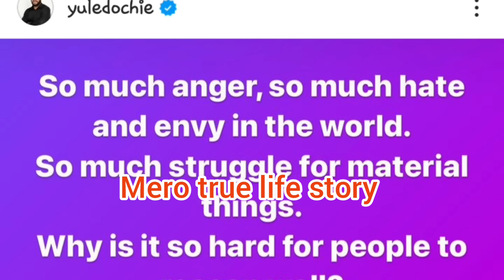Yul Edochie Son Zane did this to him as this happened....